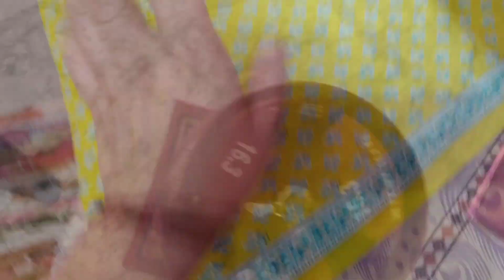कैसी लग रही है।। काफी time बाद सिलाई की।।